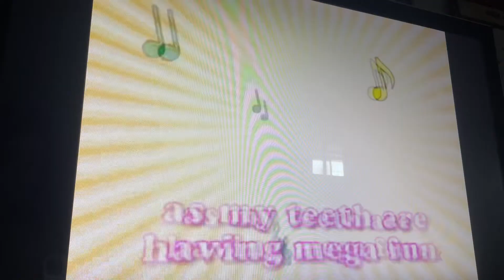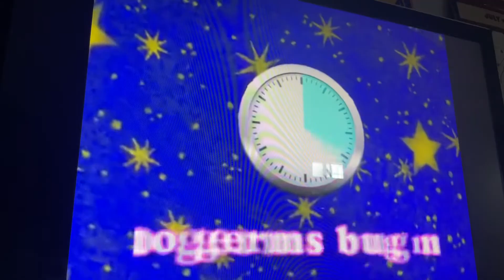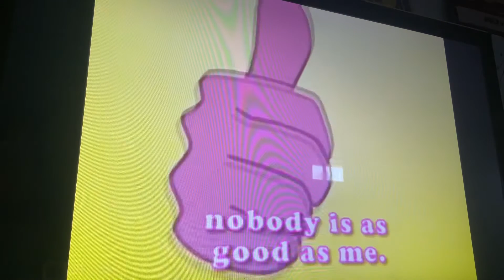Brush your teeth song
No snoring in the morning, it’s time to brush your teeth
Let’s make it another special day by cleaning your topsi teeth (2x)
Come on and sing along, as my teeth are having mega fun
I brush, brush, brush only twice a day, it’s over and I say hooray!
Just a pea size toothpaste on your brush takes care of all the bad stuff
So, up and down goes the brush just like a buzzing bumblebee
Brush inside and outside And we all smile for you and me
Brush, brush, brush as good as you can you’ll have a great day if you brush now
Swish water in your mouth and jiggle it about until you have a clean mouth
Don’t swallow as it’s bad for you, you’ll get an upset tummy and say Boo! Boo!
Twice a day my teeth are cleaned, only takes two minutes,  no germs bug me.
Look, look, look, look at me, my teeth are as strong as me
All my friends say, Wow! Look at me, The secret is my clean teeth
I’m clever if you brush my teeth, nobody is as good as me
Waking up, or when you go to sleep, you know what to do to get brighter teeth